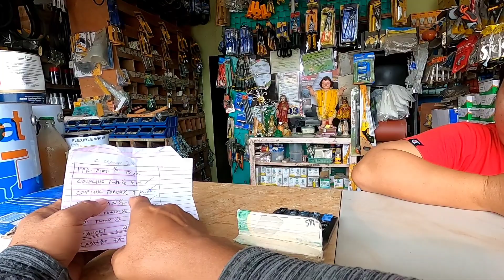driving tricycle | Philippines 🇵🇭 LIFE